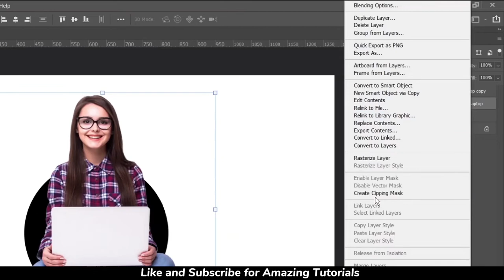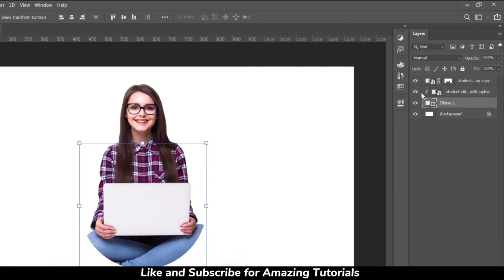How to Create Circle Clipping Mask in Photoshop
In this video tutorial, I will show How to Create Circle Clipping Mask in Photoshop